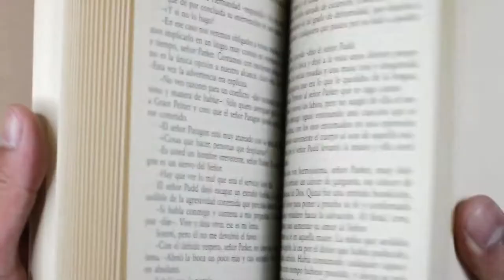The Resonant Collective (Channel Intro)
Welcome to the Resonant Collective!

music creds:
♦ LASERS x Asterisms - MINT